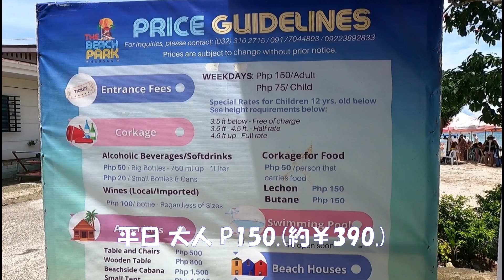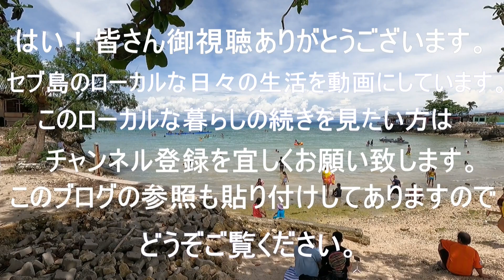セブ島 週末の小さなビーチ Beach Park Hadsan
コロナ禍で外国人観光客が来なくても、マクタン島の小さなビーチに週末は大勢の地元民たちが余暇を楽しみに来ます。